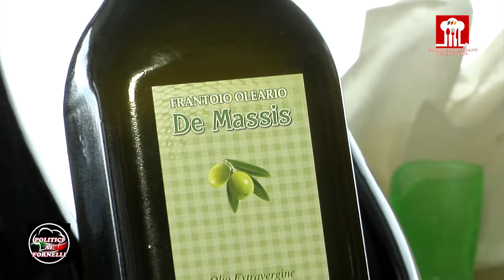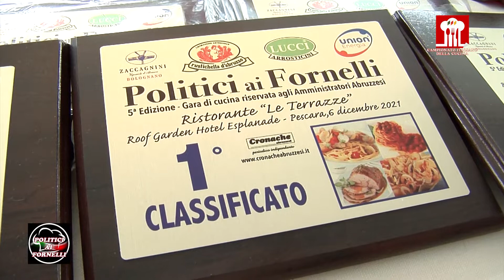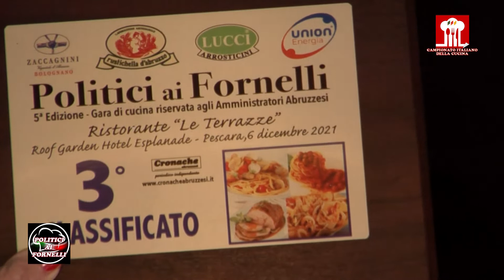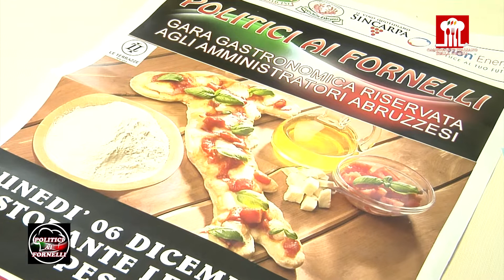Politici ai Fornelli_Gara gastronomica riservata agli amministratori abruzzesi (2021)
Il decano della politica pescarese Licio Di Biase scrive il suo nome nell'albo d'oro della rassegna gastronomica " Politici ai fornelli" al ristorante "Le Terrazze" dell'Hotel Esplanade di Pescara con il piatto "Pasta al tonno". E' stato premiato con il "Trofeo Rustichella d'Abruzzo" dall'accademico della cucina Mimmo D'Alessio e dal maestro di cucina Santino Strizzi al termine di una simpatica iniziativa che ha visto sul podio il consigliere comunale di Montesilvano Adriano Tocco con "Sagnette con tondino del Tavo, cozze dell'Adriatico e crostino al rosmarino" e la consigliera regionale pentastellata Sara Marcozzi con "Spaghetti forti e gentili" per un piatto a base di prodotti tipici come salsiccia, zafferano di Navelli e pecorino di Farindola. Il premio della giuria "Angelo Chiavaroli" è andato all'Assessore di Cepagatti Camillo Sborgia con " Sagne e fagioli con le cotiche" mentre il premio della critica "Pasquale Pacilio" ha visto sorridere l'onorevole del Movimento 5 Stelle Pietro Smargiassi con "Cavatelli alla pescatrice". Meritavano maggiore fortuna il "Pollo al limone" di Zaira e Alfredo Cremonese, amministratori di Pescara e le "Mezzemaniche su crema di broccoli, scampi e pinoli" di un altro volto noto della politica pescarese come Berardino Fiorilli. I piatti sono stati accompagnati dagli ottimi vini firmati Zaccagnini di Bolognano e Sincarpa di Torrevecchia Teatina. In giuria sono stati presenti, tra gli altri, il sindaco di Villa S. Maria ed ex chef della Camera dei Deputati Pino Finamore, l'attrice Franca Minnucci, il campione di tennis in carrozzina Andrea Silvestrone, l'emerito ricercatore dell'Enea Achille Renzetti e la campionessa italiana della cucina Maria Angelucci. L'iniziativa è stata presentata da Paolo Minnucci con gli intermezzi artistici del simpatico barzellettiere Valerio Basilavecchia. Lo spettacolo è stato supportato dalla Lucci arrosticini di Castilenti e dall'Union Energia. "Nella mia carriera mi mancava proprio un simile riconoscimento-ha eslamato alla fine visibilmente soddisfatto Licio Di Biase- mi sono divertito in un clima di grande cordialità e dedico il primo successo del genere a mia moglie che mi ha insegnato i segreti di questa gustosa ricetta".